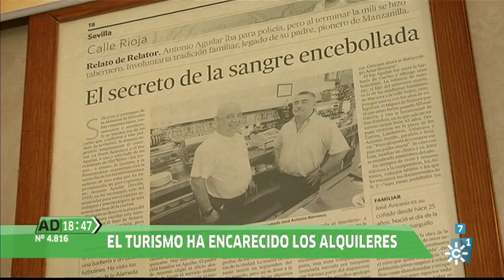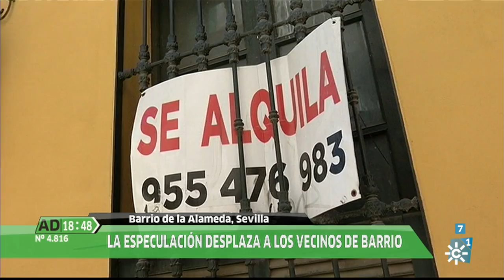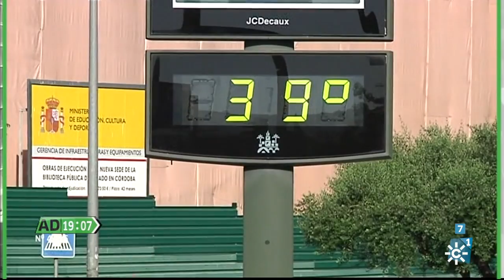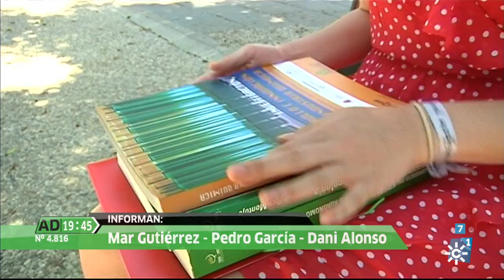Andalucía Directo | Miércoles 7 de junio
Magacín informativo basado en reportajes en directo y en conexión con los distintos puntos de la geografía andaluza. Presentan: Modesto Barragán y Paz Santana.